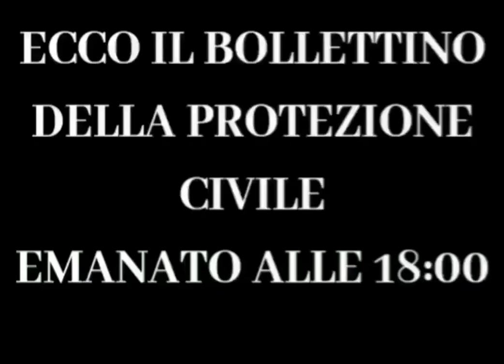BOLLETTINO CORONAVIRUS OGGI 29 AGOSTO